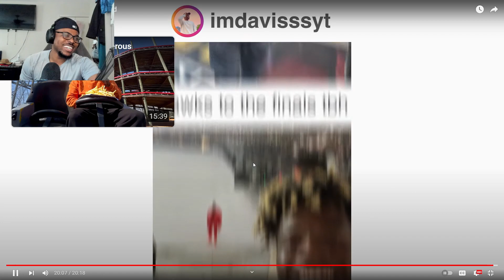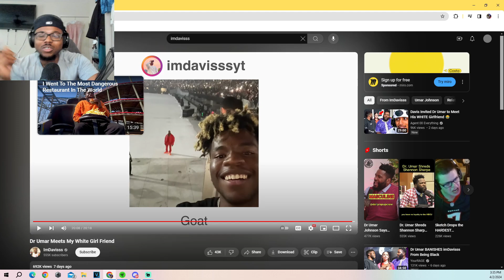Dr. Umar is a Boondocks Character! Junior Reacts to Dr Umar Meets My White Girl Friend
Reacting to Dr Umar Meets My White Girl Friend

Beat: YoungBoy Never Broke Again Type Beat Pack it up (prod. AstroBeatz)

Check out Gaming Channel:     @JRPLAYS23